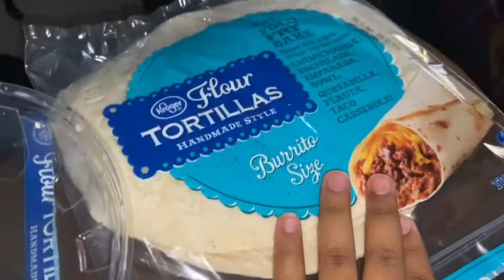Vlogmas Day 4 | Destiny & Te’Vaun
Destiny Instagram- Im.destiny
Destiny Snapchat- faye.thomass
Te’Vaun Instagram- papatevaun
Te’Vaun Snapchat- taaeee16
Couples Instagram- DestinynTeVaun